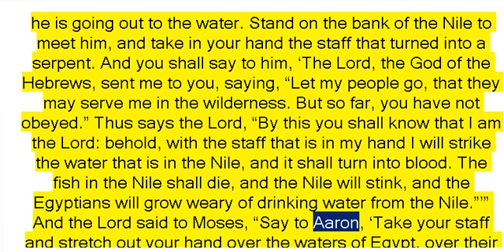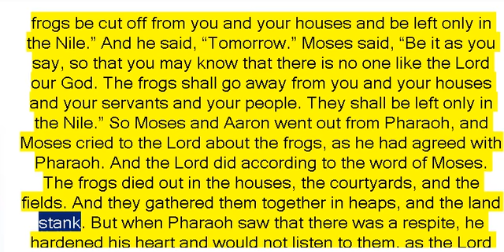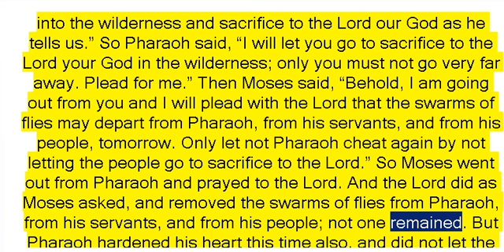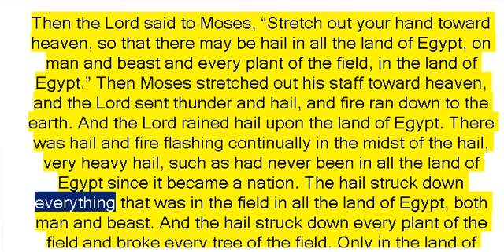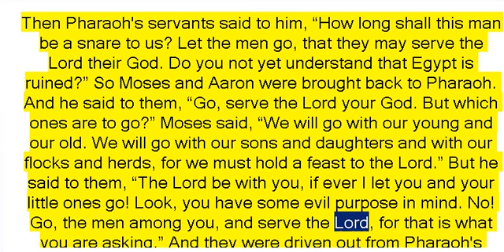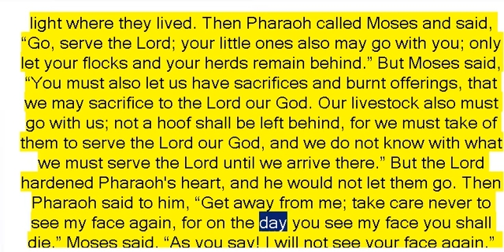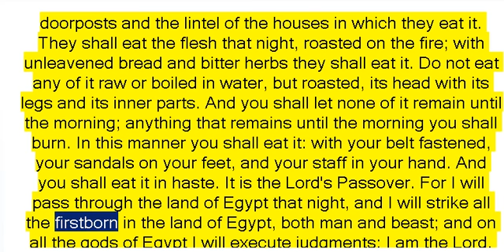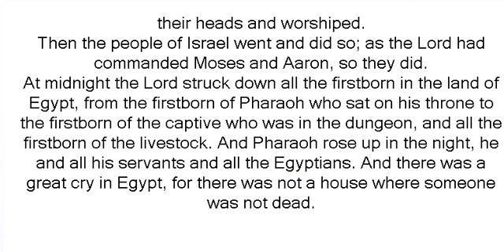(The Bible Stories) 20 The Ten Plagues - Exodus 7:14-12:30